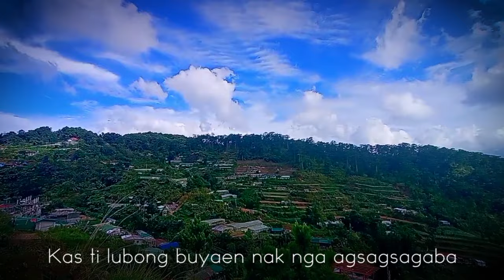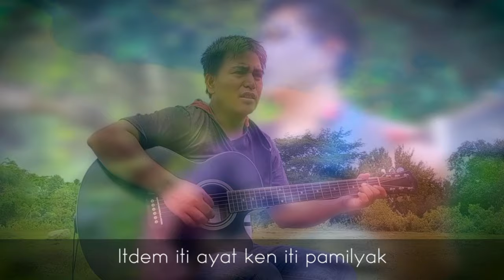agyamanak Apo(thank you Lord for your blessings on me)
translated by ptr arnold Peralta